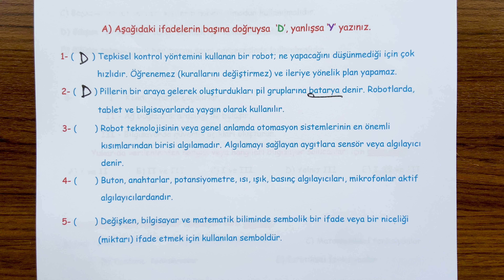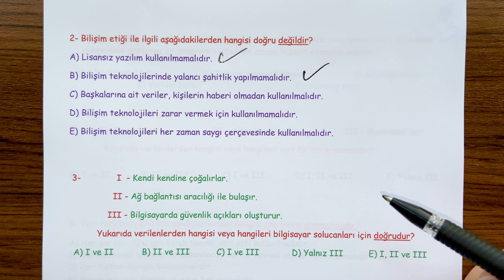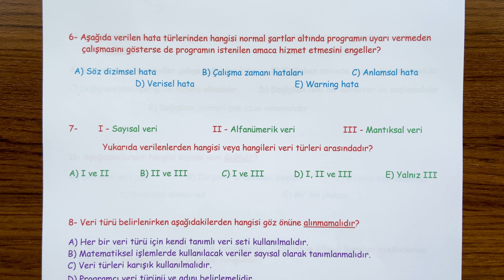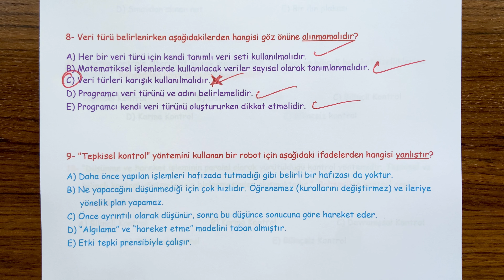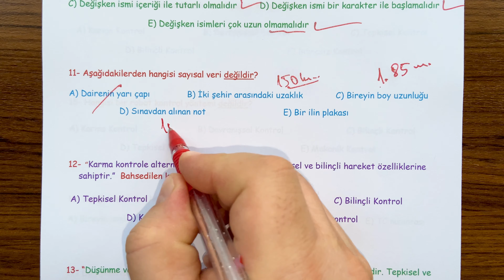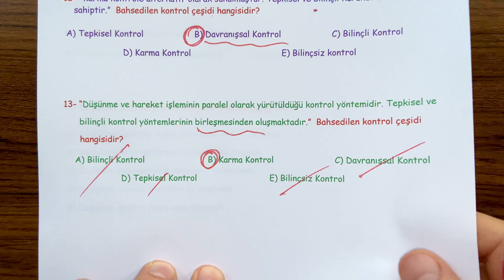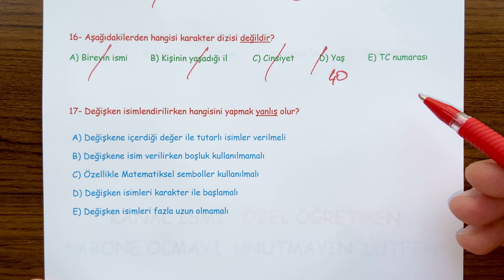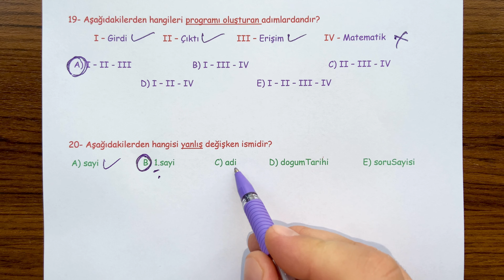10. Sınıf Bilgisayar Bilimi 2. Dönem 1. Yazılı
10. Sınıf Bilgisayar Bilimi dersi, 2. Dönem 1. Yazılı soru örneklerini sizlerle paylaşıyoruz.  İyi seyirler,  iyi çalışmalar...